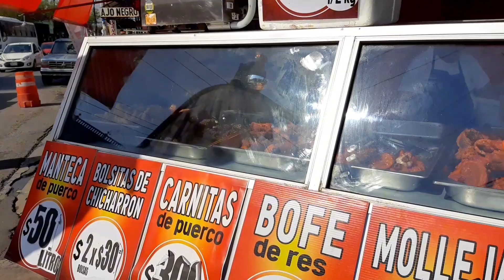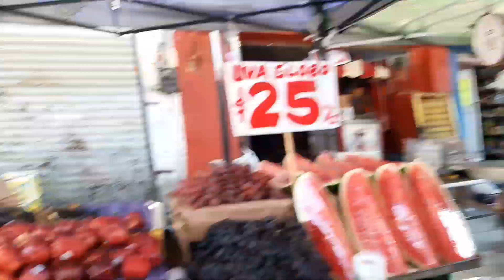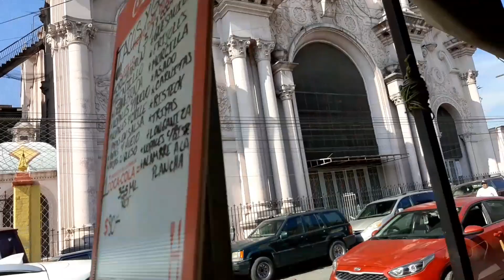GASTO SÓLO $200 🤑/MERCADO MESÓN ESTRELLA ⭐amadecasa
HOLA FAMILIA 👋👋 EN ESTE VIDEO ME LOS LLEVO AL MERCADO MAS FAMOSO DE TODO MONTERREY AL MESÓN ESTRELLA Y LES NUESTRO CUÁNTO ME ALCANZA CON 200 PESOS. ESPERO LES GUSTE EL VIDEO

📌DA LIKE
📌 COMENTA